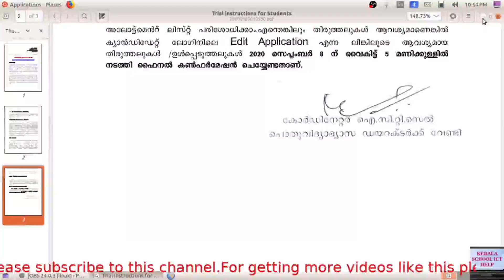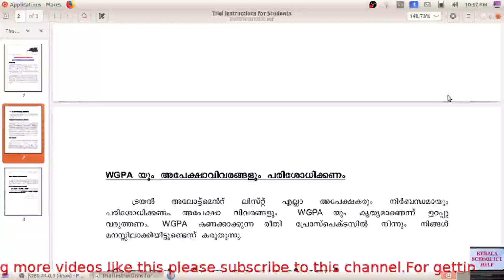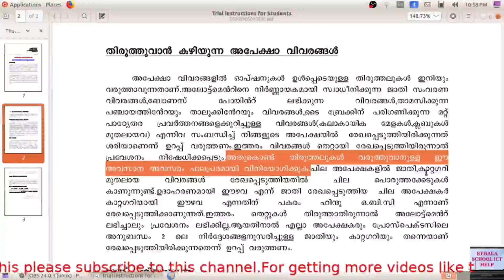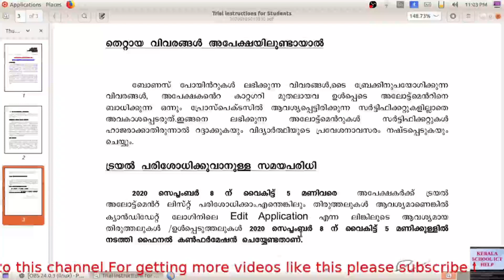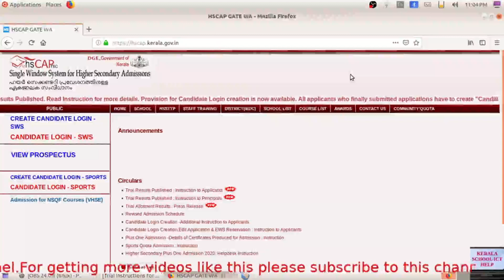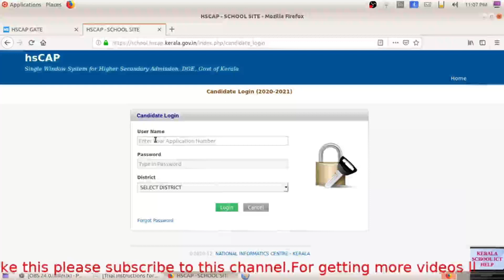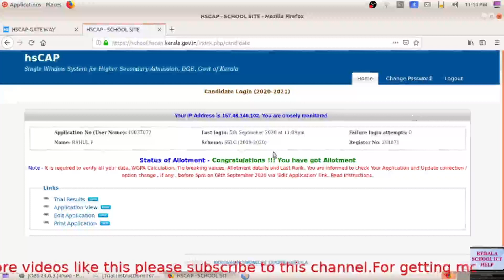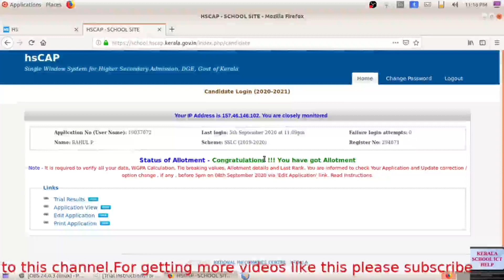PLUS ONE TRIAL ALLOTMENT-IMPORTANT